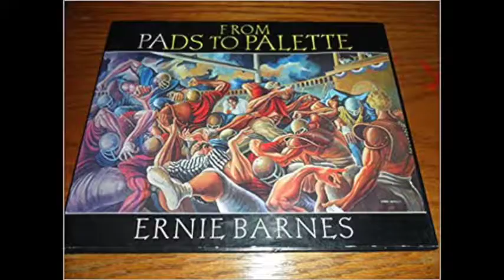Artist Ernie Barnes Radio Interview - Froms Pads to Palette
The late great Artist Ernie Barnes talks about life and inspiration for his Art during this radio interview with ksmoothe, for the Sports Radio Show Halftime.